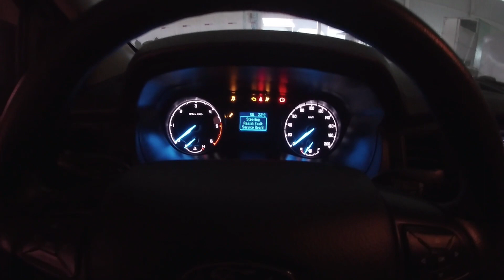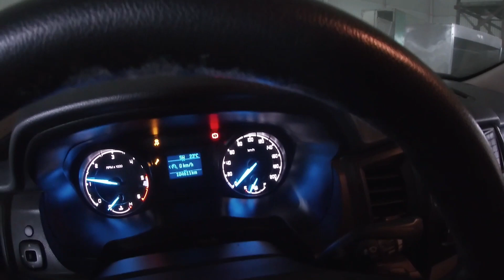PEGUEI A ESTRADA NO MEIO DA TEMPESTADE ⛈ - Vlog 2 - Lucas Moreira